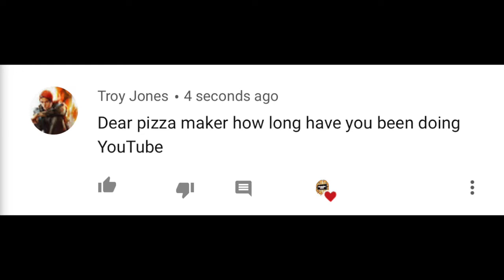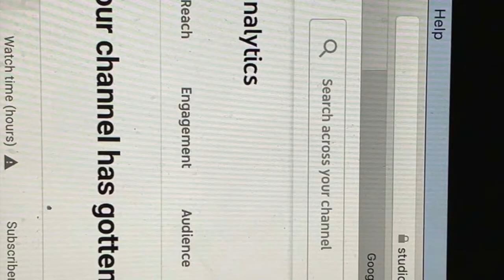DEAR PIZZAMAKER: HOW LONG HAVE YOU BEEN DOING YOUTUBE?!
WHATS UP YOUTUBE TODAY I AM HERE TO TELL YOU HOW LONG I HAVE BEEN DOING YOUTUBE' IF YOU ENJOYED THE VIDEO DONT FORGET TO COMMENT DOWN BELOW AND LET ME KNOW!